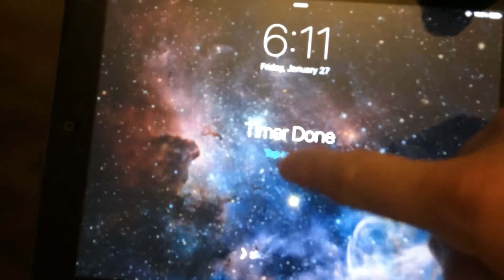Pancake Puffs; Derpy Huskies Faffin About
pancake puffs

Monica Swallows my Hot Load Blowjob Pussy Tight B-Cup BOOBIES Bouncy